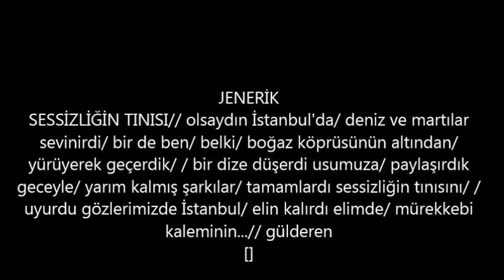SESSİZLİĞİN TINISI -GÜLDEREN CANYURT ŞİİR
SESSİZLİĞİN TINISI//
 olsaydın İstanbul'da/ deniz ve martılar sevinirdi/
bir de ben/ belki/
boğaz köprüsünün altından/ yürüyerek geçerdik/ /
bir dize düşerdi usumuza/
paylaşırdık geceyle/ yarım kalmış şarkılar/
tamamlardı sessizliğin tınısını/ /
uyurdu gözlerimizde İstanbul/
 elin kalırdı elimde/ mürekkebi kaleminin...//
ŞİİR
 Gülderen CANYURT